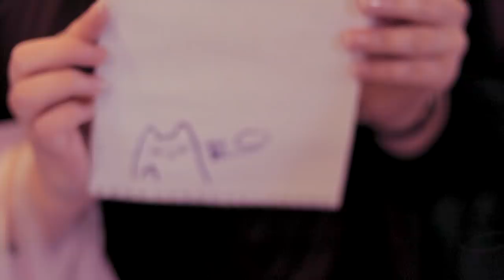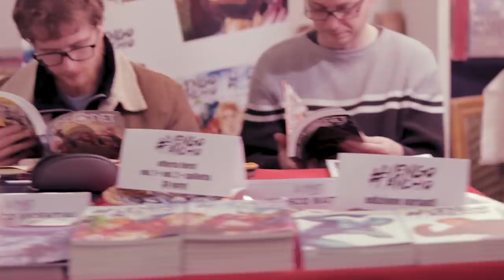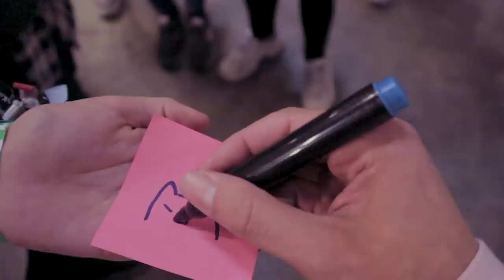Fiera con LaSabri, la GANG e un 50mm da 100€ ADORABILE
Testiamo in sieme il 50mm della canon insieme alla Gang de LaSabri durante la fiera del fumetto di Bastia Umbra!